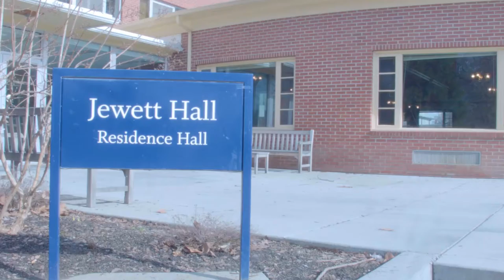51 Questions with Kendall Dunovant!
The vlog is mixing is up this week! We ran into Kendall Dunovant '18 and followed her on a tour of Jewett Hall. We think she's pretty cool, and you will, too. Check out her answers to our 51 essential Whittie questions and learn more about some of the many ways students spend their time at Whitman.